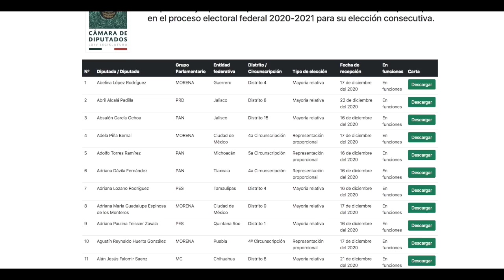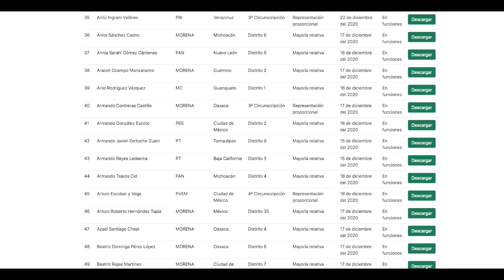Recibe el INE, más de 400 manifestaciones de diputaciones en búsqueda de la reelección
Recibe el INE, más de 400 manifestaciones de diputaciones en búsqueda de la reelección para las elecciones del 2021